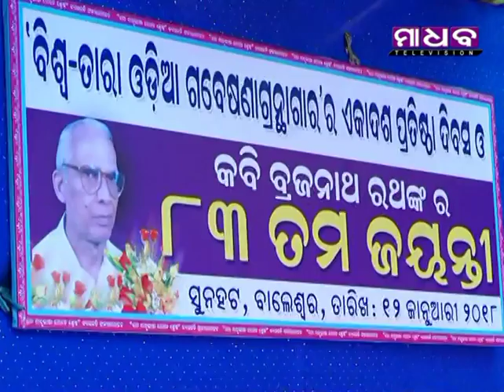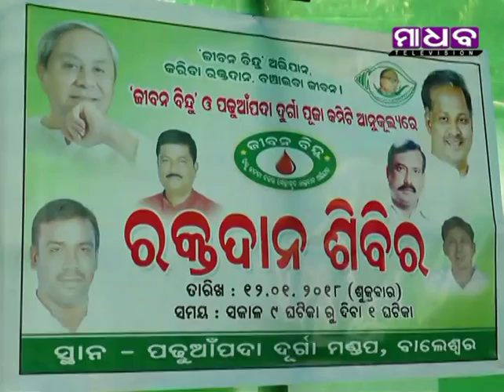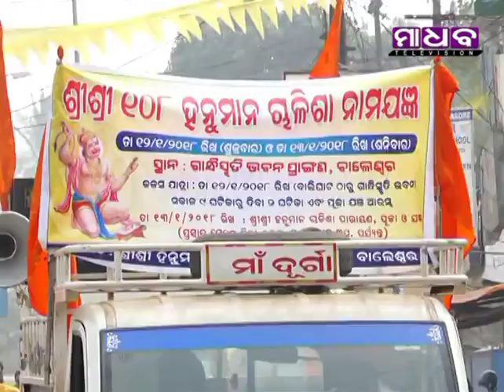Madhab Television News Time - 12-01-2018